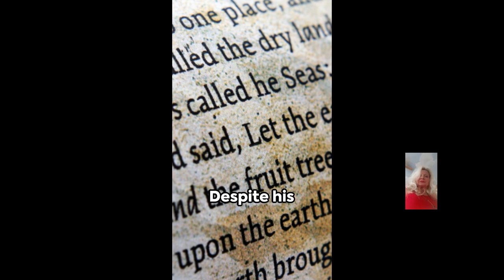How The shocking plan two daughters used on dad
How The shocking plan two daughters used on dad In this unique video, two daughters will stop at nothing to get their dad drunk and procreate to fulfill their desire for babies. With their mom dead and  no men in sight, they come up with a crazy plan to make their baby dreams come true. Watch as they navigate this unconventional and non-conventional journey, determined to get what they want. Will they succeed in their mission? You'll have to watch to find out!